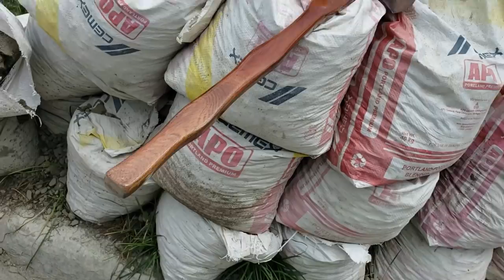Philippines Beach House Build Day 204 Part 1 : My Grandpa's Axe Restored and Concrete Prep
In today's episode part 1 the guys continue getting ready for pouring concrete on the roof deck. Tops of walls and beams in some places first. Bon Bon shows up with my grandpa's old double bit axe. I had him make a new handle for it. I wanted something very nice as I plan to retire this axe as artwork in my home back in Texas. Check it out.